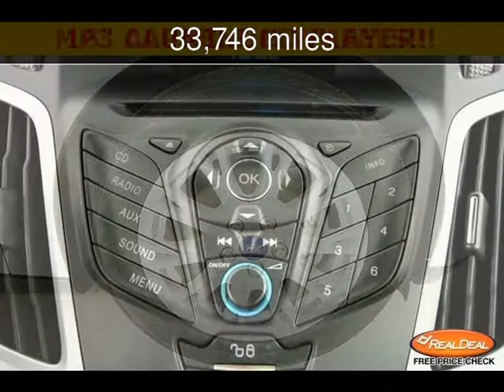2012 Ford Focus SE Used Cars - Kansas City,Missouri - 2013-11-29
See more details about this used car This 2012 Ford Focus SE with 33,746 miles is for sale at The KC Car Guy.